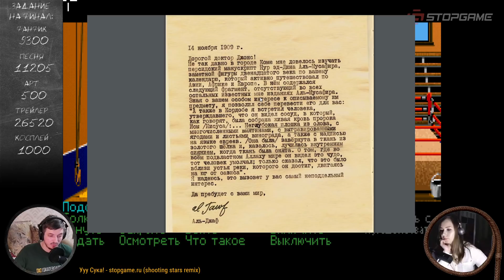Индиана Джонс и последний крестовый доход. Часть 3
В третьей части марафона мы узнаем, как ощущаются сегодня те три игры, что были разработаны по мотивам «Индианы Джонса и последнего крестового похода». Подробности проведения марафона